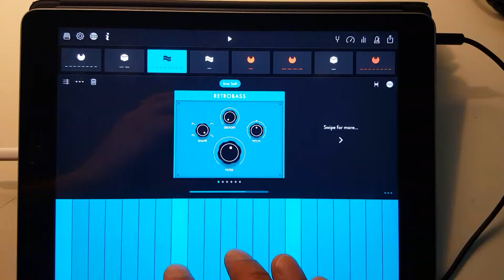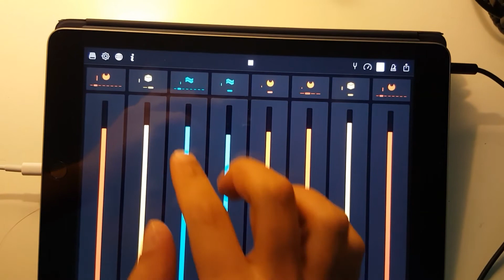Groovebox by Ampify | Novation - Quick Jam with Presets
I first came across Groovebox a couple of days ago in a CDM article while looking for ways to make music on an iPad. The video, writeup and screenshots altogether had me hooked: here was a way to make good electronic music with a fantastically designed interface + some great sounds. So, I went and bought my first iPad yesterday (2017, 9.7"), all because of one app!

I never had an iOS device before so the iPad is a delight in itself, but Groovebox is amazing! It's so easy to pick up and use, with a very intuitive and attractive interface. The presets have some very well designed patterns that form catchy hooks, baselines or beats. With so much control in the free version itself, it's easy to come up with a fairly organic sound as you tweak the sliders and knobs. I will be buying the expansion packs and really look forward to what the Ampify team has in store for future updates, as well as how I can integrate this into Ableton Live/record MIDI out (apparently MIDI is an upcoming feature).

It's a simple jam with tracks laid out in the order that I kept adding them. Originally recorded just to share on Facebook but thought it would be handy for those interested in the app to view it also.

I'd like to thank YouTuber AUX'd who was very helpful with my queries about the iPad for music. Also Jakob Haq for his Groovebox Tutorial and review which really helped seal the deal for my interest in the app.